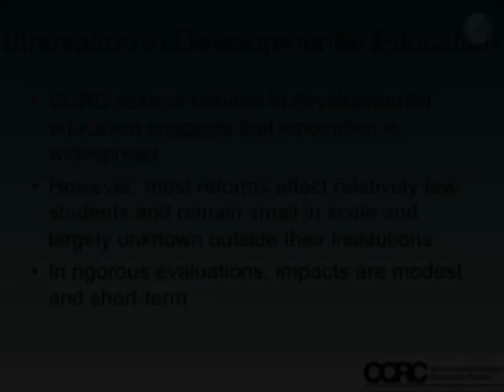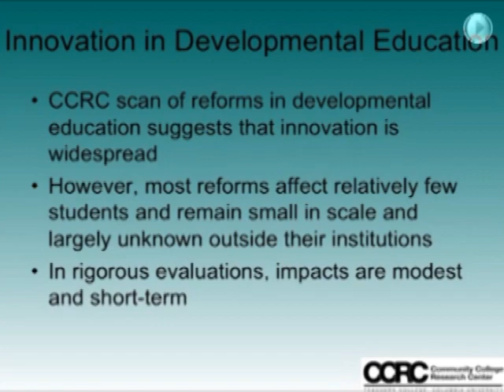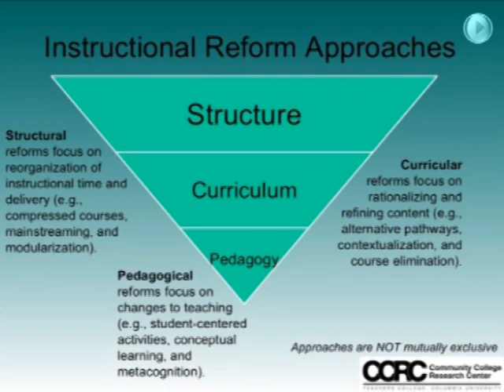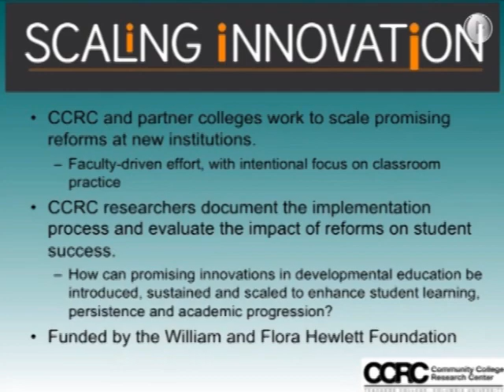Innovations 2012 Highlight - Scaling Innovation in Developmental Math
The Community College Research Center's Nikki Edgecombe discusses findings related to developmental education and the Scaling Innovation project in this excerpt from the Special Session she, Susan Bickerstaff, and Barbara Lontz presented at the League's 2012 Innovations Conference. The entire presentation is available on iStream